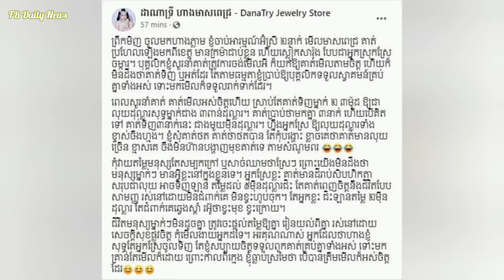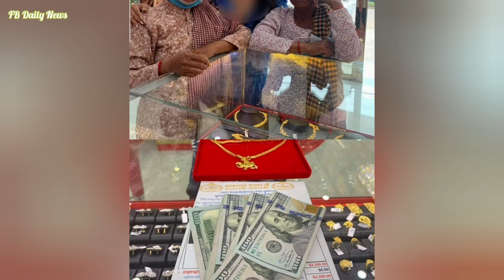អ៊ុំស្រី ២នាក់ មានបង់ក្រមា​ជាប់​ខ្លួន បានចូលមក ក្នុងហាងមាសពេជ្រ របស់ លោកស្រី ទ្រី ដាណា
អ៊ុំស្រី ២នាក់ មានបង់ក្រមា​ជាប់​ខ្លួន បានចូលមក ក្នុងហាងមាសពេជ្រ របស់ លោកស្រី ទ្រី ដាណា, បន្ទាប់ពីមើលអស់ចិត្តហើយ មួយសន្ទុះក្រោយមក ស្រាប់តែ..